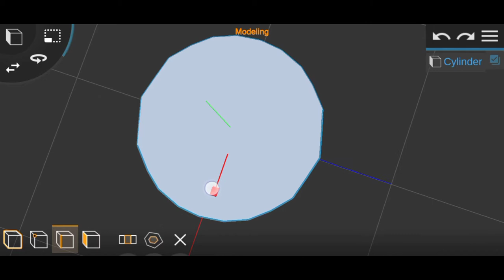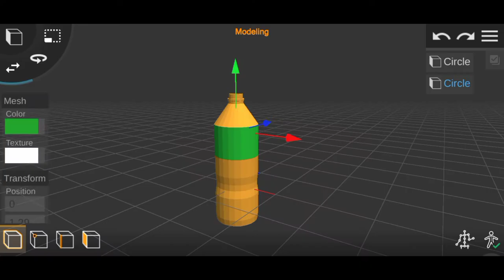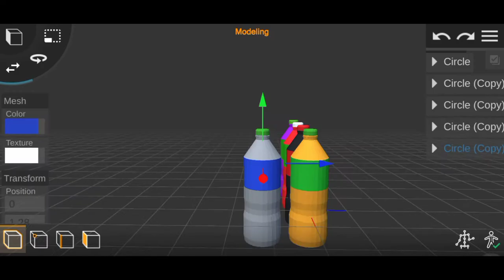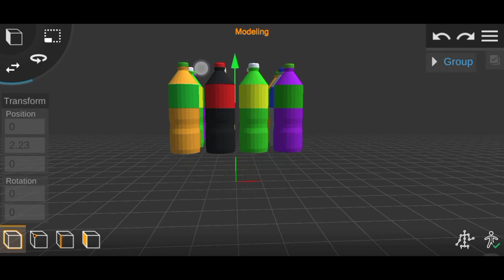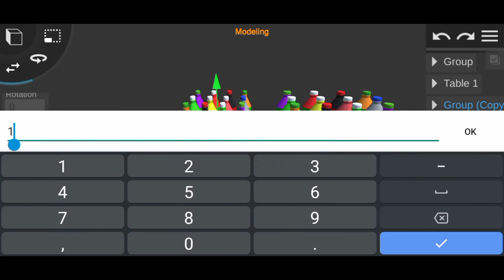Modeling Water Bottle In Prisma 3D App | Low Poly 3D Model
Hello..This is how I modeling a low poly water bottle.Model and animations made using the prisma 3d android app and video editing using the kinemaster app. I hope you can learn something from this video and enjoy ..!